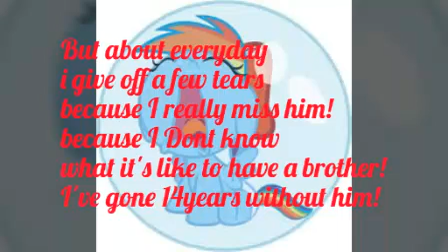My Dressing Secret!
I going to tell you guys about my deep secret and why I've been depressed!
Subtitles:
1.Hey EveryPony!
2.Today I'm going to share one of my secrets
3.If you guys haven't know that... I've been very depressed!
4.I'll tell you why!
5.before I was born I had a twin brother! He died Be for we were born! I was bearly strong enough to live!
6.I wasn't suppose to live past a year old! So... My adopted MOM did everything she could to keep me alive!
7.But about everyday i give off a few tears because I really miss him! Because I Dont know what it's like to have a brother! Ive gone 14years without him!
8.I really miss him! My only wish is to be with him!
9.If I seem Depressed or emotional in my videos then you know why!
10.I will Try to cheer up in my years! But all I have is this outer hard shell around my heart waiting to be broken!
11.So please give me some support!
12.Thank you for your time to know my pain and depression in my video!
14.Thank you all so much! Hopefully My Outer Hard shell will be broke?!
15.If you Want To know the whole story go to my Google + profile!
THANK YOU ALL SO MUCH FOR TAKING YOUR TIME TO KNOW MY PAIN!